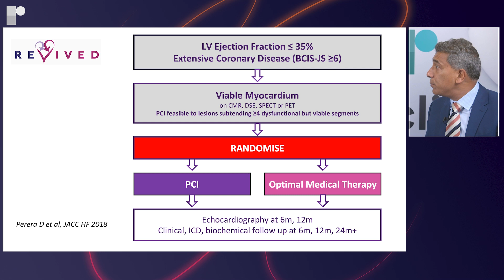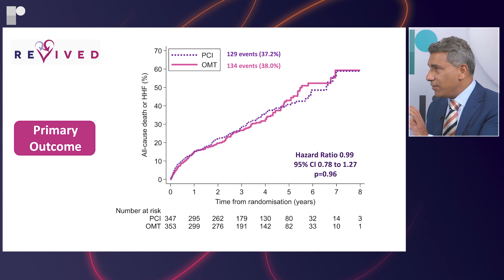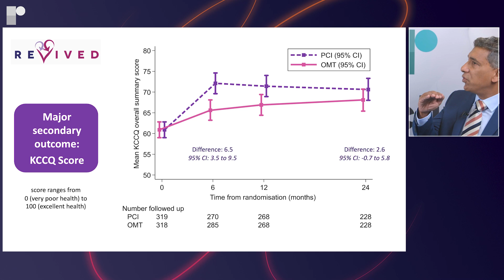ESC 2022 Late-breaker Discussion: The REVIVED Trial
Late-breaker host, Dr Harriette Van Spall ((McMaster University, CA) sat down withProf Divaka Perera (Guy's & St Thomas' NHS Foundation Trust) joins us to discuss the findings of the REVIVED trial (NCT01920048).

The rationale of the REVIVED study was to evaluate whether percutaneous coronary intervention (PCI) combined with optical medical therapy would improve survival and reduce hospitalisation in patients with heart failure, as compared to optical medical therapy alone.

Recorded onsite at ESC Congress 22, Barcelona.